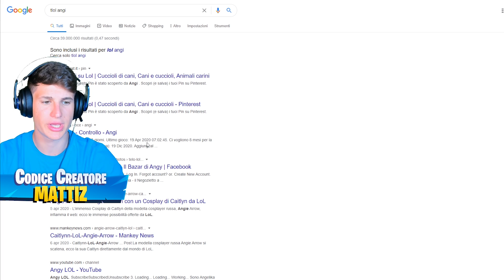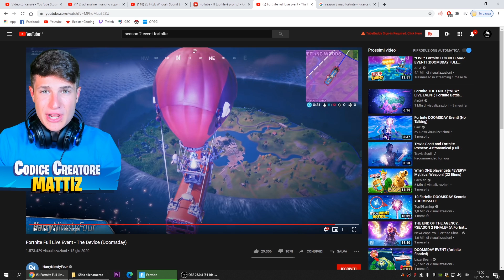SCOPERTO IL NUOVO BUNKER SEGRETO DELLA STAGIONE 3!! Fortnite ITA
Il Bunker di Fortnite, è tornato più forte di prima, stavolta ce ne sono ben 4 sull'isola della stagione 3...